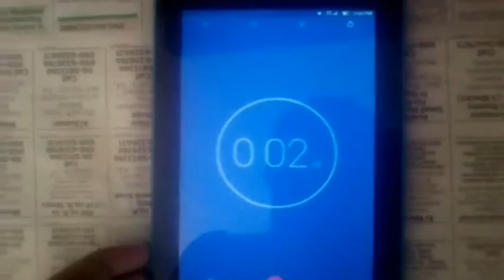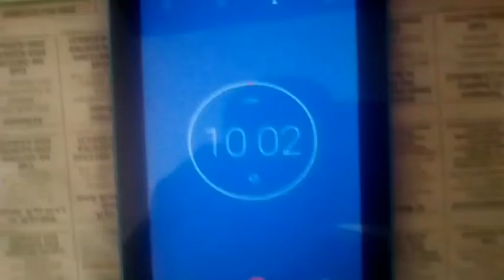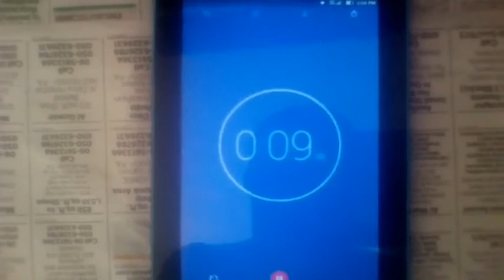Drawing black panther in 10 minutes vs 1 minute vs 10 seconds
if u enjoyed the video plz like,sub and comment

in this video i have drawn black panther in 10 minutes,1 minutes,10 seconds and it was so fun to make this video i really enjoyed and i will upload these kinds of video more in the future.

Venice beach
crimson fly
sound off